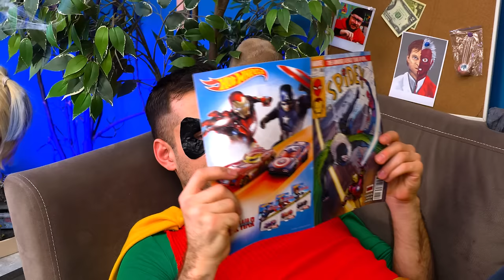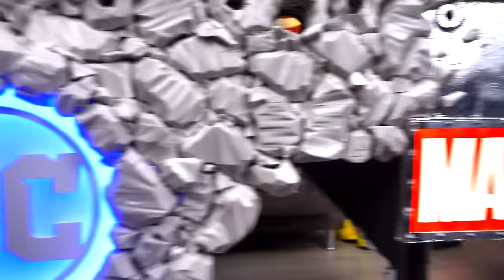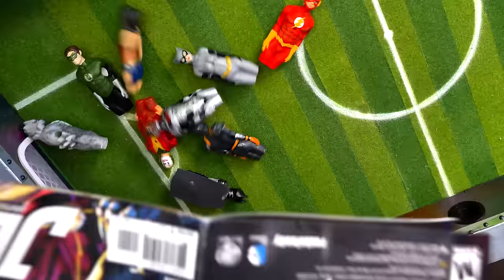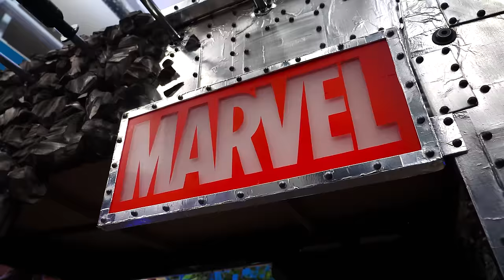Superhero Movie Characters Love Playing Football Too! DIY Table Football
Table football is always a good idea! This is an excellent opportunity to meet friends and compete, as well as have a great time and fun! We are all used to seeing regular table football, which looks like a table with small football players. But how about making it even more incredible? Let's customize it! And we have a great idea of how to do it!

Our football table will look like a battlefield of DC and Marvel characters! We will completely customize the table, adding branded logos and superhero decor. And we will replace ordinary players with DC and Marvel characters. Just look who's here! Catwoman, Joker, Spiderman, Thor, Iron Man, and more! So watch our video until the end to see this craft in all its glory!